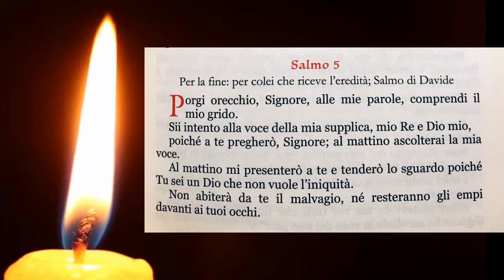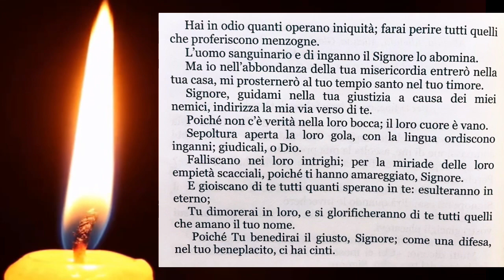SALMO 5 | KATHISMA I | SALTERIO | PROFETA E RE DAVIDE - Chiesa Ortodossa Romena